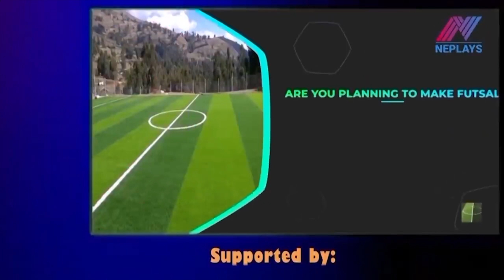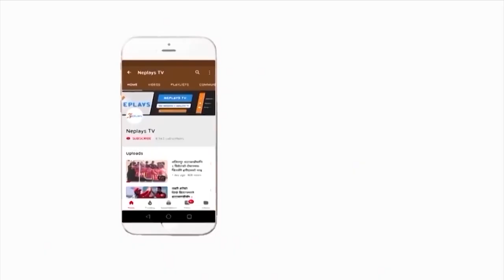मेहेनतकाे फल पाए | Debut Experience ।Tshring Gurung। Nepali Footballer